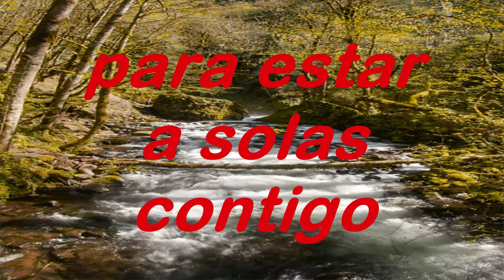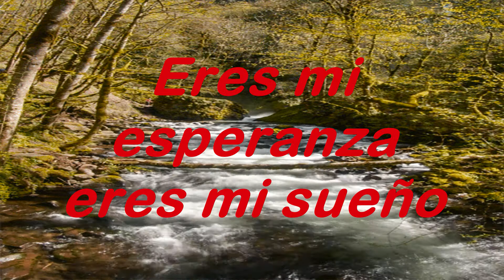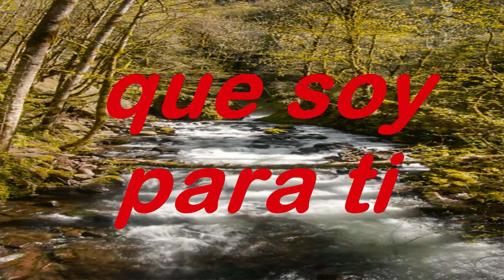Ven A Platicar Pista